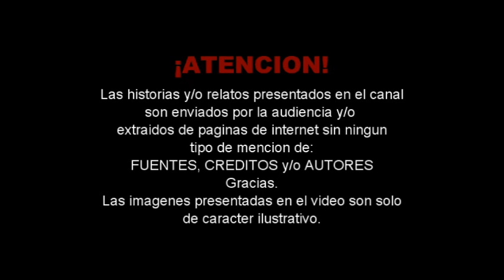La Deuda / La Bruja Que Me Salvo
Había cumplido 15 años y me hice novia de José Antonio, él había sido mi primer amor. Nuestra relación duró unos 3 años y como un noviazgo tradicional, él había pedido permiso a mis padres para ser novios y todo marchaba bien. Como un par de jóvenes con muchas ilusiones planeábamos casarnos en cuanto nos independizáramos y termináramos la escuela, cosa que jamás ocurrió. En aquel tiempo él trabajaba como reportero en uno de los diarios locales, y nos veíamos con frecuencia, iba a mi casa o en la escuela platicábamos, ya que también estudiaba conmigo en la misma prepa. A pesar del poco tiempo que podíamos vernos nos amábamos mucho y teníamos muchos momentos buenos...